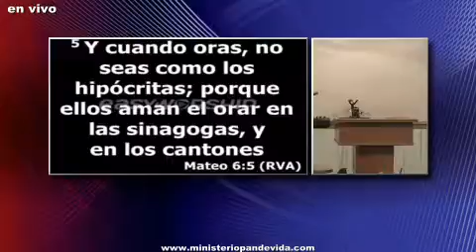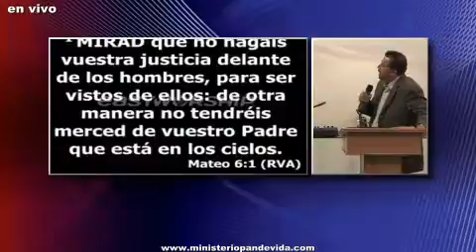LA ORACION LA CLAVE DE NUESRA VICTORIA